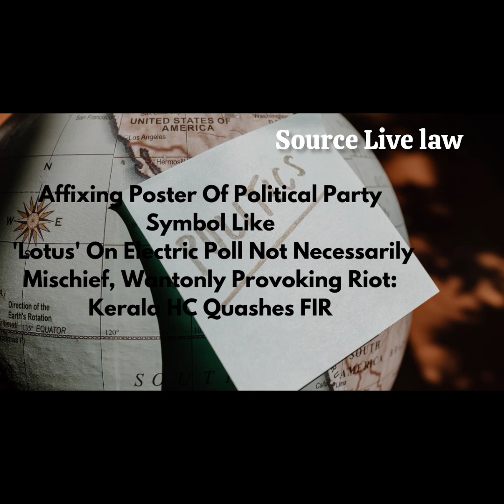Affixing Poster Of Political Party Symbol Like 'Lotus' On Electric Poll